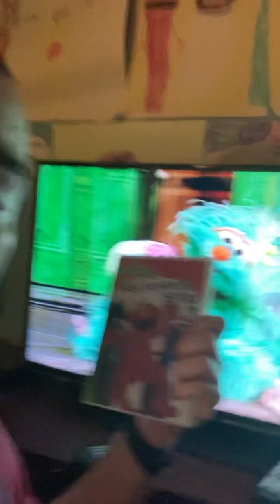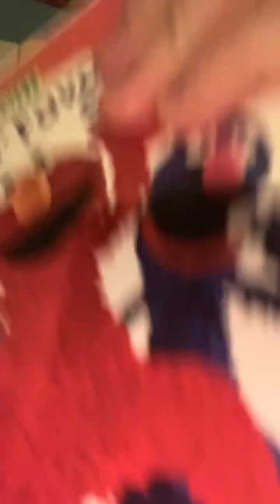Song in espanol